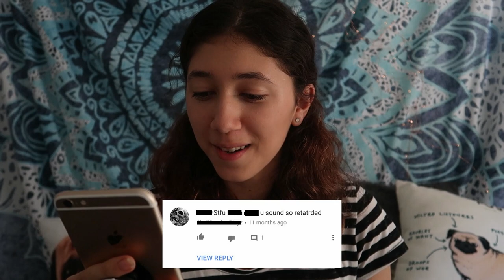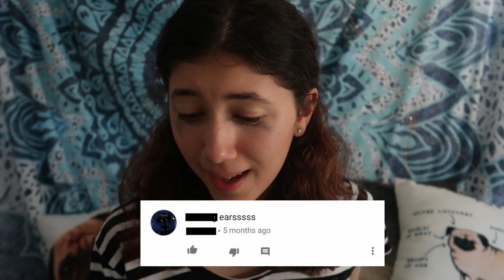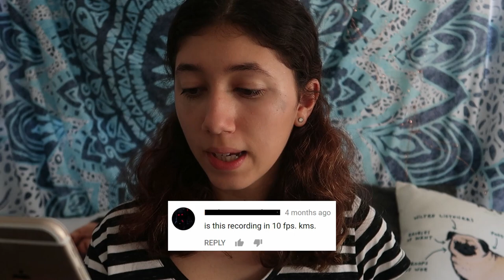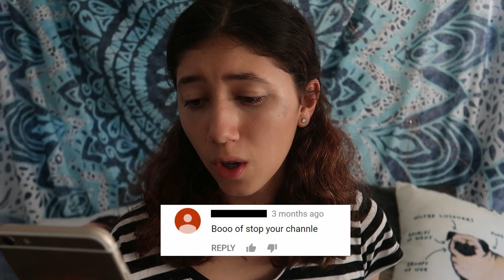I'M QUITTING! I CAN'T HANDLE THE HATE!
🐾 OPEN ME!🐾

✿ Friends In This Video - Me Myself And I

✿Credit? - :)

Mic: Logitech Skype Head Set
Recorder: OBS
Editor: Vegas Pro 11
PC: Corsair Kaby Lake i7 7700k 4.20ghz
Graphics Card: NVIDIA GeForce GTX 1070//PCIe/SSE2
Camera: G7X
Keyboard: VPro Rainbow Blacklit Gaming Keyboard
Mouse: VPro Gaming Mouse